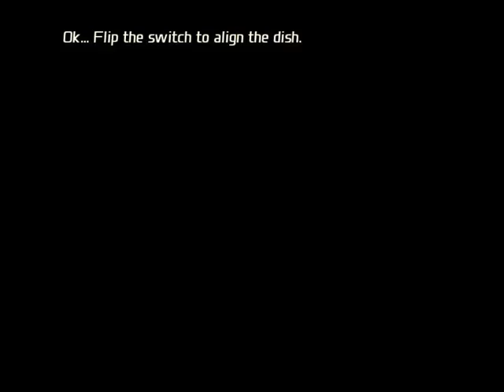GTA Total overdose gameplay mission (The general) Part 1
In this we find the general in the forest